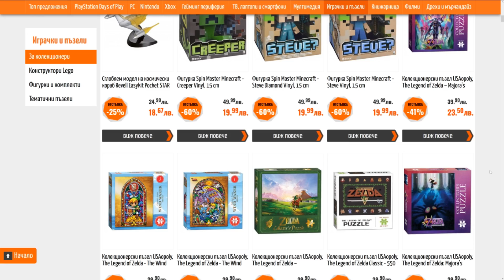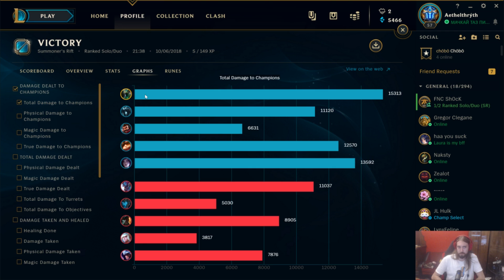FIDDLESTICKS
GAMING MADNESS В OZONE.BG! ИЗПОЛЗВАЙТЕ СПЕЦИАЛНИЯ КОД PAKTA-GAME ЗА БРУТАЛНИ ДОПЪЛНИТЕЛНИ ОТСТЪПКИ!